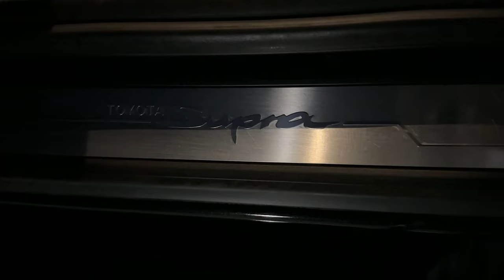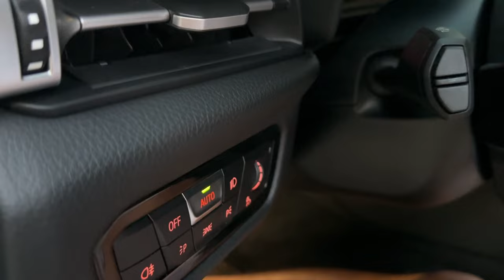TOYOTA SUPRA GR ni ROYET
Join us as we take a look and drive Bhosx Royet's TOYOTA SUPRA GR!
Prod. by White Offer